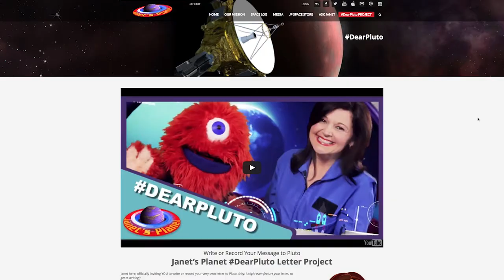DEARPLUTO Announcement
Travel at the speed of thought and marvel at our amazing world! Send your DearPluto letters to us and join the conversation!

Send all Mailed Items to:
Janet's Planet
242 Main Street, #214